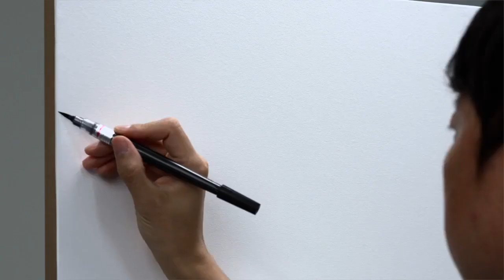대전의 명소 드로잉쇼로 만나보세요!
김동호 작가의 라이브 드로잉쇼!
대전의 명소와 대덕특구 과학기술 드로잉쇼에 푹!~빠져보세요♥